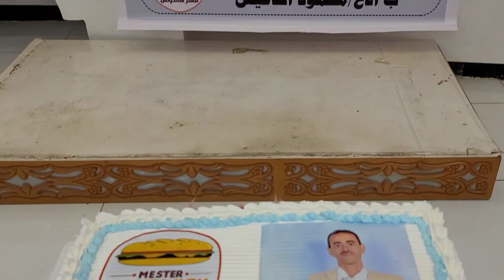خليل سليم الف مبروك حصوله ع 100 الف مشترك بقناته ع اليتيوب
من الاحتفال الذي اقيم للاخ والصديق خليل سليم واستلامه الدرع الفضي ووصوله الي 100 الف مشترك ع قناته باليتيوب فالف مبرررررررررروك